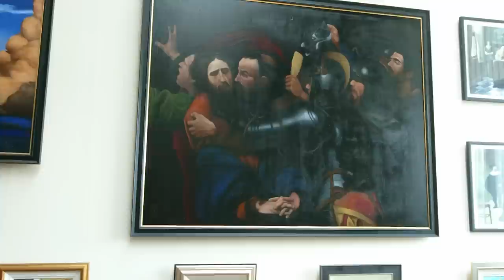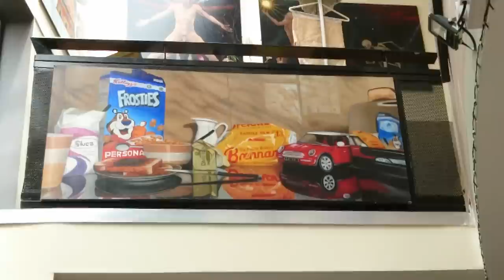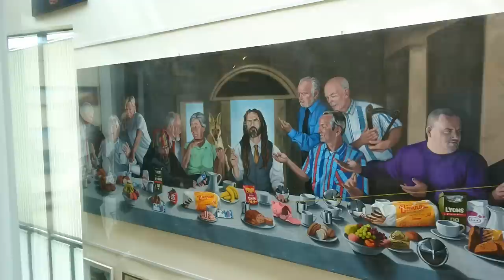31st May Count Richard Von Coudenhove Kalergi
Immanuel Godson's art exhibition in the Bellcamp Centre Darndale. Very nice to meet members of the local community featured in a 17ft long Painting and an explanation of Immanuel's wonderful work, very nice to meet Grand Torino, Oz, Nosy Porker.